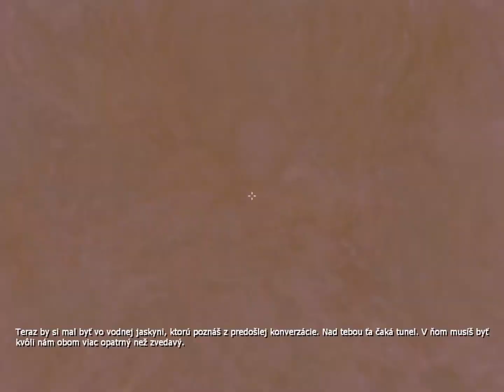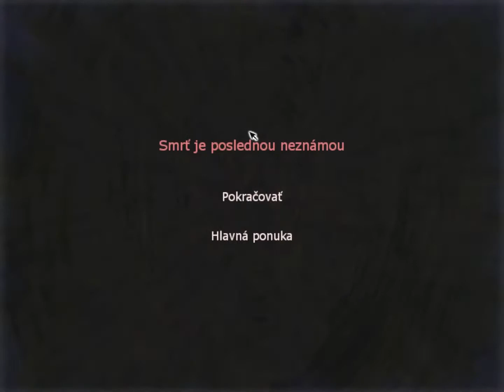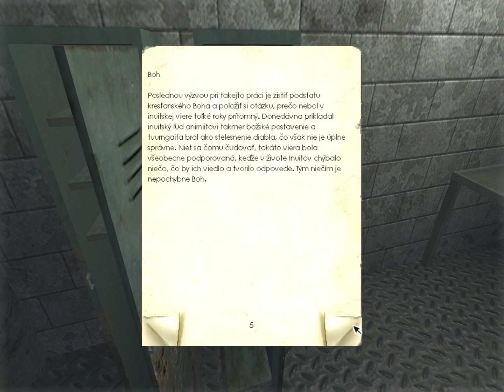Penumbra: Overture [#6] Proklínání pavouků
Penumbra: Overture je prvním dílem trilogie hororových adventur viděných z první osoby. Na hře pracovali Frictional Games (Amnesia, SOMA). Prvně se jednalo o projekt ukazující možnosti nového enginu (2004), ale později se z projektu stala právoplatná, dnes již legendární hra, která vyšla 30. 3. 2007. Naším úkolem je ukojit zvědavost našeho hlavního hrdiny Philipa, který měl spálit otcovy dokumenty. Místo toho však do papírů nahlédl a výprava do Grónska může začít.

Penumbra: Overture slovenské titulky
Penumbra: Overture český komentář
Penumbra: Overture CZ Let's Play
Penumbra: Overture Český Let's Play